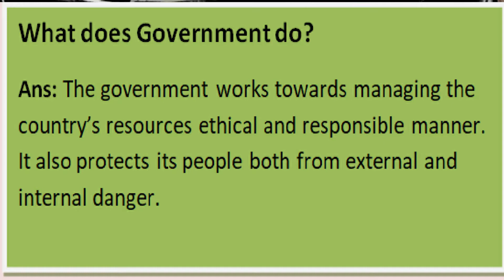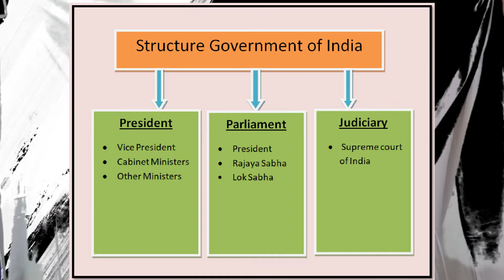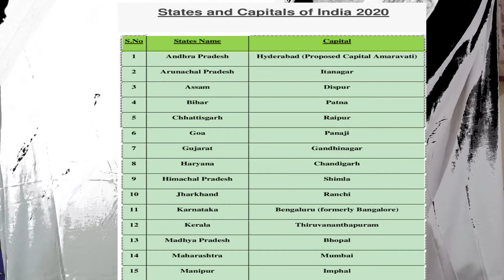Our Government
How the government works in our country.